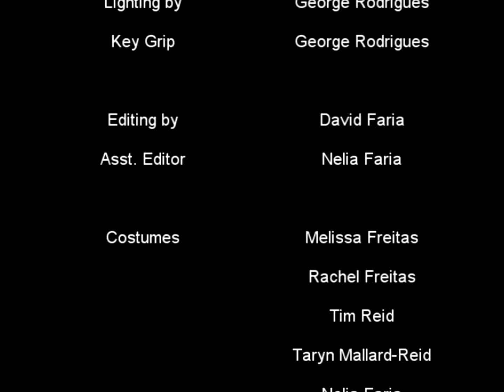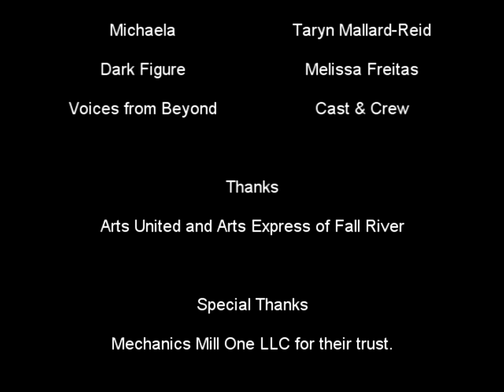Shiny Key Productions - Keeping Fantasy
This is a short film that takes a man who hates his job so much that he purposely sleeps throught it. You never know what your dreams are trying to tell you.